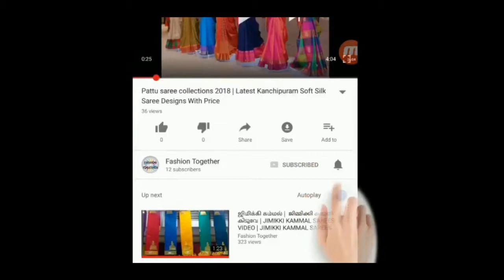Chiffon Plain Saree With Chandri Printed Blouse Collections | Pure Designer Chiffon Sarees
Chiffon Plain Saree With Chandri Printed Blouse Collections,
Pure Designer Chiffon Sarees

To buy this sarees

This video description may contains affiliate links,which means that if you click on one of the product links,I'll receive a small commission.I won't put anything here that I haven't verified and/or personally used myself.